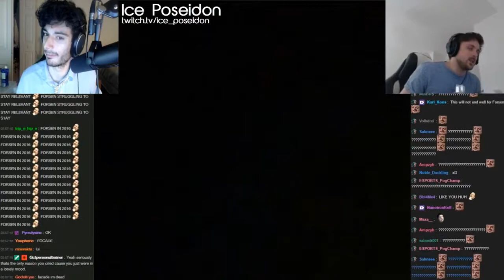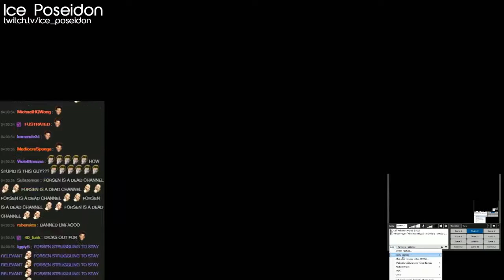Ice Poseidon Reacts To Forsen Reacting To His Real Talk - Stream Highlights with Chat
Original Broadcast: August 2016